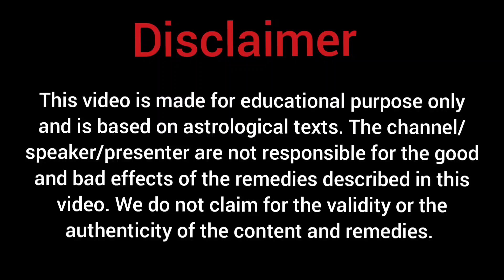Chander Khana No12||Moon in 12th house||Ashok Agarwal||Lal Kitab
About this video:
The native with Moon in 12th house are generally get less education even then they are quite intelligent and could learn any profession or skill without paying anything.  They use to live in past more than in present.  Ketu becomes automatically weak when Moon in the 12th house.